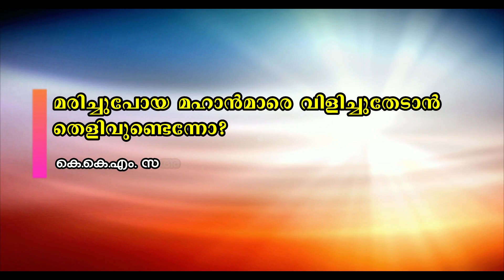മരിച്ചുപോയ മഹാന്‍മാരെ വിളിച്ചുതേടാന്‍ തെളിവുണ്ടെന്നോ?//SUAHIL YOUSAF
മരിച്ചുപോയ മഹാന്‍മാരെ വിളിച്ചുതേടാന്‍ തെളിവുണ്ടെന്നോ? // SUHAIL YOUSAF

RameelAbdulla
Kalikkadavu